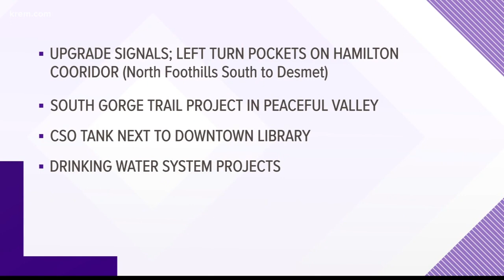City of Spokane investing $80M in 2020 construction projects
The single largest project will be renovations to the Post Street bridge. But the city also plans to delay projects already underway amid the coronavirus crisis.